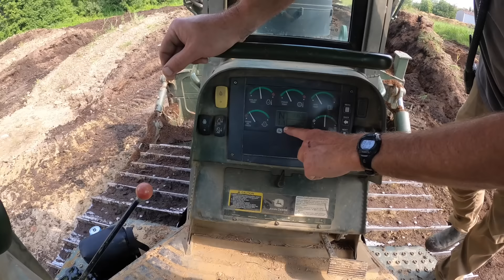My First Time Bulldozing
No sponsor this week, but if you're in the market for some delicious farm fresh popcorn, head over and place an order and I will package it for you with a handwritten note!

This was so much fun!! I think I need to buy a bulldozer now 😂 Today I got to run a 2007 Ex-Military John Deere 850J and a Hyundai dozer HD100 with a 6 way blade which is one of the first machines branded as Hyundai and the US. So cool!

Don't forget to check out Dirt Perfect on all social media platforms as well as Bozarth Auto:

Create a FREE account and watch our new show, Dirt Poor,

**THESE ARE MY ONLY ACCOUNTS. Do not get scammed and if you do, I am not responsible.**